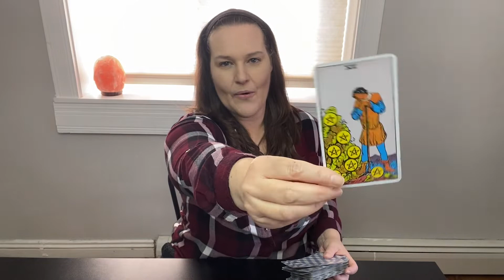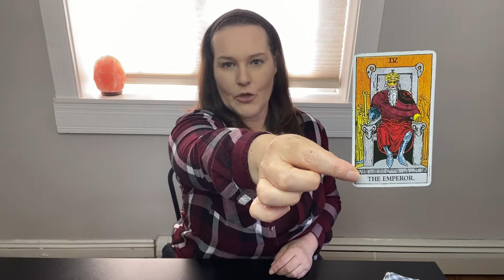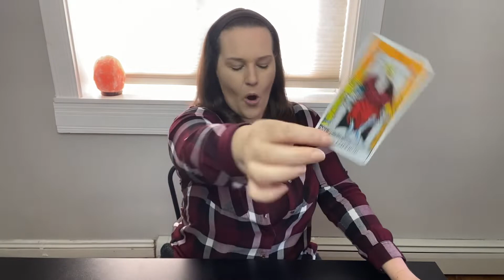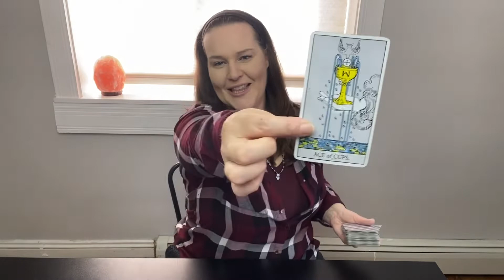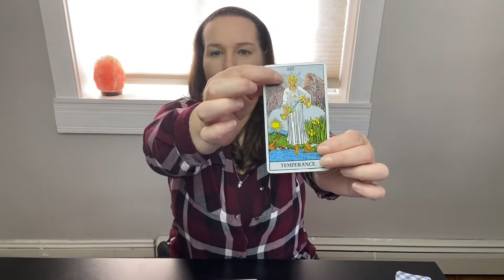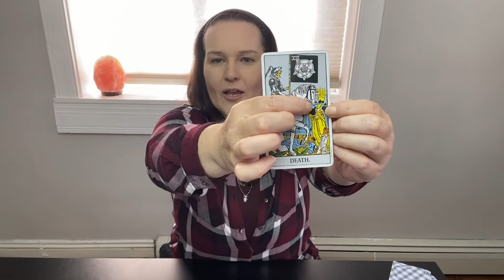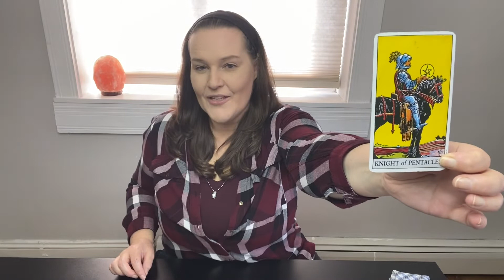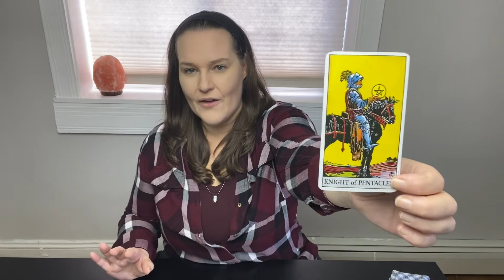Taurus - You’ve Worked So Hard For This! Success! November 2022 Tarot Reading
Welcome, Taurus to your November 2022 tarot reading!

Thank you for all of your support for my channel! I really appreciate you!

Have a fantastic month of November!

Robin xo